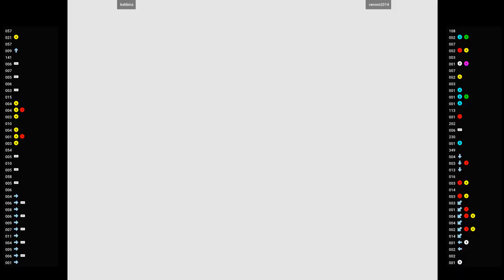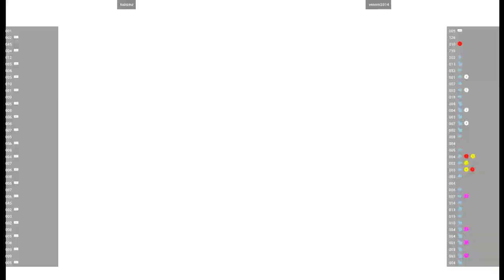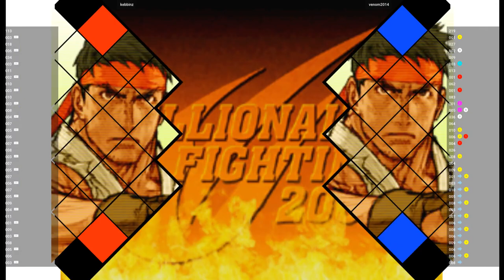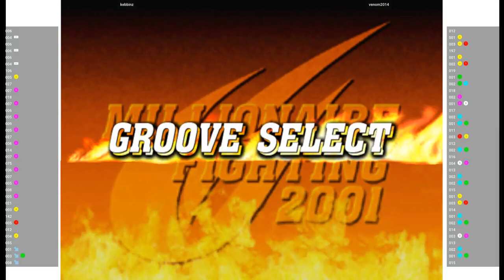CVS2 🕹 kebbinz VS venom2014